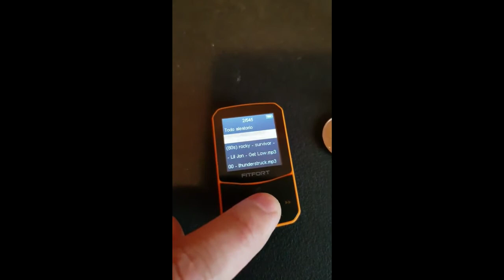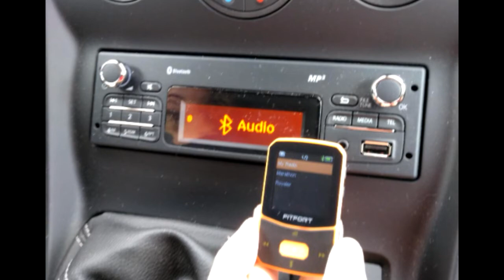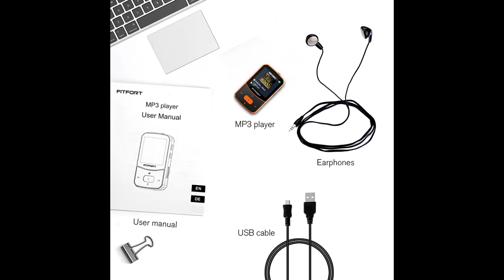FITFORT X52 🎧 El Reproductor más vendido de MP3 y MP4 en AMAZON 2021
Hola. Voy a hablar un poco de este reproductor MP3. El Fitfort X52. Daré más información que la proporcionada por la empresa y mis opiniones personales. También la que he leídos en otros compradores. Voy a ir siempre al grano para no robarte tu tiempo. Así ten los oídos limpios.

Es Muy fácil de usar, super-pequeño y ligero.
Su tamaño es de 6 centímetros de largo por 4 de ancho por 1 de grosor y su peso es tan solo 25 gramitos. Es plástico, pero se buena calidad

La pinza que lleva en la parte trasera coge fuertemente y no se suelta, ideal para correr

 Con el, Incluso puedes ver vídeos y mirar fotos, leer texto o libros, pero siendo la pantalla solo 1.5 pulgadas no es muy bueno para la vista.

También tiene radio FM si le conectas un cable. puede grabar notas de voz, leer libros, ver un calendario, alarma, cronómetro, podómetro…etc.

Tiene 8 GB de memoria, ampliable hasta 128 GB con tarjeta Micro Sd.

Se puede usarse como grabadora, a 5-8 metros graba bastante bien el sonido, pudiendo elegir formato. Tienes para grabar más de 30 horas

Trae cargador USB y unos auriculares de calidad regular. Pero puedes usar los tuyos con cable o con bluetooth tecnología 5.0, el cual puedes desactivarlo si los usas con cable para ahorrar batería.

Las instrucciones están en inglés y alemán pero apenas se necesitan, por su facilidad de uso.

la Conexión al ordenador es simple, se detecta como una unidad más, con lo que meter el contenido es tan sencillo como copiar y pegar.

La batería me dura unas 5 horas, con bluetooth unas 4, aunque he leído que a otros usuarios le dura 3 horas y a otros 6.La carga completa tarda dos horas.

He probado varios formatos y los reconoce todos sin problema: mp3, aac, Flac, m4a, wav, ape.

La relación calidad precio creo que es muy adecuada. Lo volvería a comprar, actualmente vale 22 euros, porque está de oferta, siendo el precio habitual de 36 euritos.

Yo ya no me acuerdo de nada más. Si me dejo algo en el tintero, lo pondré en la descripción del vídeo posteriormente.

Espero que os sirva de algo. Que tengan un buen día y se preocupen de ser felices. Chao.

Reproductor MP3 Bluetooth 5.0 - MP3 Bluetooth Running, Sonido de Gama Alta, Radio FM, Grabación de Voz, E-Book, Podómetro, Pantalla de Color de 1.5 Pulgadas, Soporte hasta 128GB Tarjeta

🌟🌟【Listo para Actividades en Exteriores y Deportes】Pesa sólo 25g, tamaño pequeño, No tiene que cargar con tanto peso cuando sales a caminar o correr. El mini clip permite que el jugador deportivo de MP3 del Victure se fije firmemente a su ropa de deportes, Puedes usar la función de podómetro para vigilar tus objetivos físicos y guarda datos durante la carrera
🎧🎧【Bluetooth 5.0 y Compatibilidad Universal】El Bluetooth 5.0 significa que tendrá una alta velocidad de transmisión y un rendimiento estable,Este reproductor de MP3 utiliza procesamiento de señales (DSP) inteligente para brindar sonido de alta fidelidad. MP3 reduce simultáneamente el consumo de energía y la latencia de sonido. Tenga cuidado de que la función Bluetooth solo sea adecuada para disfrutar música, pero no para Radio FM
📻📻【Radio FM y Tiempo de Reproducción Extendido】Hasta 30 horas de música con carga completa, y 8 horas de tiempo de reproducción para dispositivos Bluetooth. Puede buscar fácilmente las estaciones de radio,para que pueda escuchar la radio o cualquier noticia en cualquier lugar(87.5 MHz a 108 MHz)
📱📱【128 GB de Memoria Externa】Pantalla en color de 38mm para tu deleite visual. Interfaz de usuario diseñada para uso fácil,Con 16GB de capacidad integrada, e incluye soporte para una tarjeta TF de 128GB (no incluido), disfruta hasta de 6000 canciones. Usted puede traer su colección de música favorita y podcasts o audiolibros
🎼🎼【Diseño Multifunción】Diseñado con modo de reproducción de música, radio FM, grabación de voz, reloj, ebooks, reproducción de video, visualización de fotos y transferencia de archivos. Todas estas funciones están combinadas en un solo reproductor de mp3.